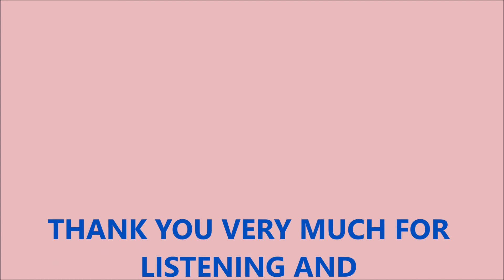THAT NAUGHTY WALTZ - QRS - 1042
Written by Levy, Sol P. (Sol Paul) 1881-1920

Sol P. Levy

Sol Paul Levy was born in Chicago, Illinois on July 22, 1881, attended All Hallows College, and studied music with his father and Anton Petersen.  He was first clarinetist in both the John Philip Sousa and Arthur Pryor bands, and was in charge of Victor Records' foreign orchestrating department.  A few of the silent movies Levy worked on were The Barrier, The Right To Happiness, Say It With Songs, Sealed Orders, Song Of The North, and World In Flames, and he wrote cues such as “Indian Misterioso,” “Dramatic Conflict,” and “Sinister Theme.”

His songs included “Because You Say Goodbye,” “Hunka-Tin,” and “Roses That Die Bloom Again.”  He was one of the founders of Belwin Music, which published his piece “A Cannibal Carnival” in 1920.  The composer died in New York, NY on February 14 of that same year, right after achieving fame for his song “That Naughty Waltz.”